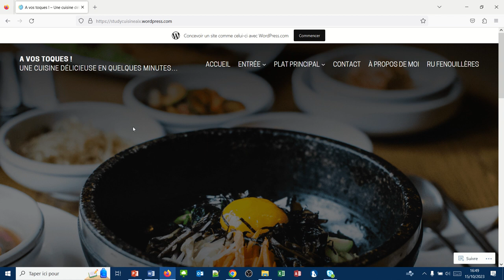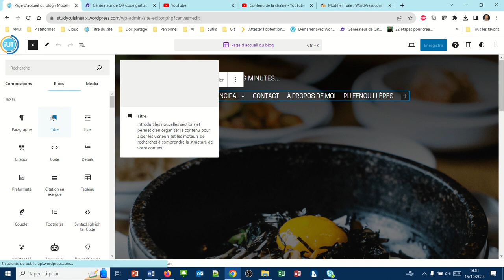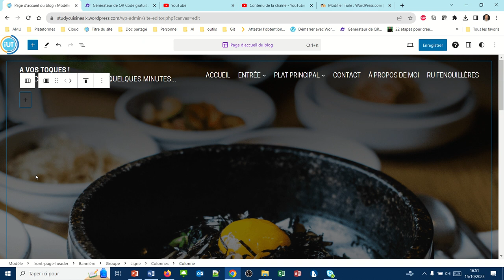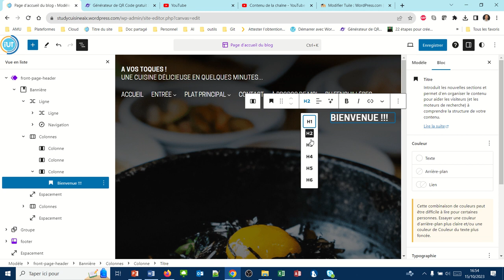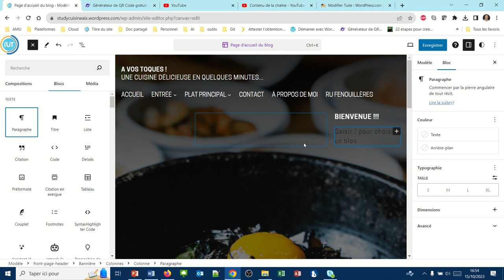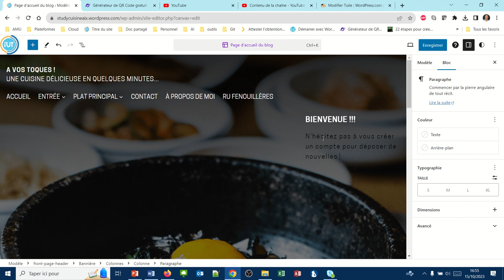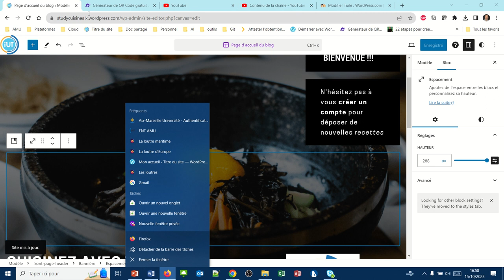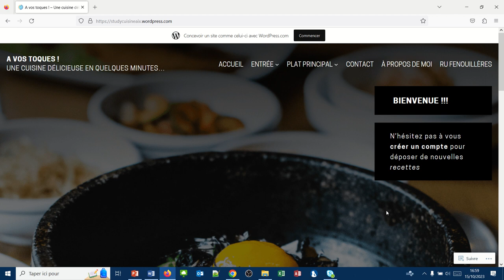Modifier la disposition des éléments de la page d'accueil d'un site WordPress (WPcom051)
Dans cette vidéo nous allons voir comment modifier légèrement la page d'accueil du modèle que nous avons retenu.
Nous utiliserons également les blocs :
- Colonnes
- Paragraphe
- Titre